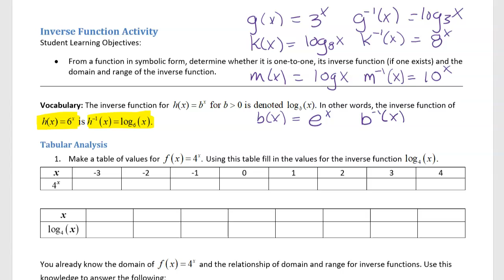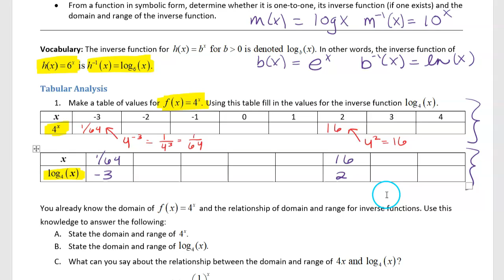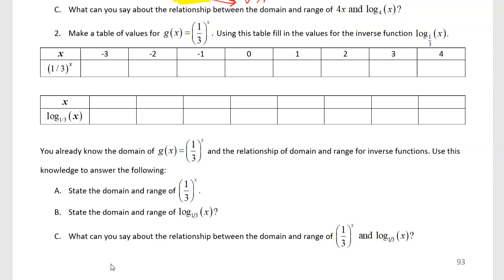Inverse Function Activity